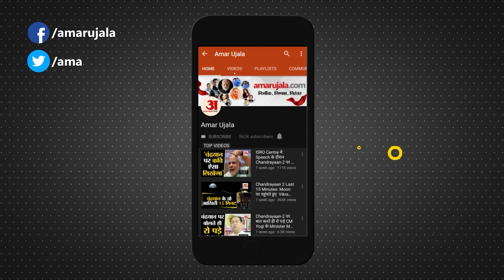Mulayam Singh Yadav Health News: Akhilesh ने क्यों कहा 'अरे नहीं बस, रोना नहीं' | Medanta Hospital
Mulayam Singh Yadav Health News: समाजवादी पार्टी संस्थापक और पूर्व रक्षा मंत्री मुलायम सिंह यादव की हालत अभी भी नाजुक बनी हुई है। उनकी स्थिति में कोई सुधार नहीं है। इस वीडियो में अखिलेश यादव ये कहते हुए नजर आ रहे हैं कि रोना नहीं है...अरे नहीं-नहीं बस.

वीडियो में फूट-फूट कर रोता हुआ शख्स समाजवादी पार्टी समर्थक है..वो अखिलेश से रोते-रोते ये कहते हुए नजर आ रहा है कि भैया, नेताजी को बचा लीजिये...जिस पर अखिलेश यादव ने उसे और बाकी कार्यकर्ताओं को चुप कराया और ढांढ़स बंधाते हुए कहा कि अरे-अरे बस...नेताजी ठीक हो जाएंगे।

The condition of Samajwadi Party founder and former Defense Minister Mulayam Singh Yadav still remains critical. There is no improvement in their condition. In this video, Akhilesh Yadav is seen saying that do not cry. The man crying bitterly in the video is a Samajwadi Party supporter. He is seen crying and saying to Akhilesh that brother, save Netaji. On which Akhilesh Yadav silenced him and the rest of the workers and while consoling he said that hey, that's it. Netaji will be fine.